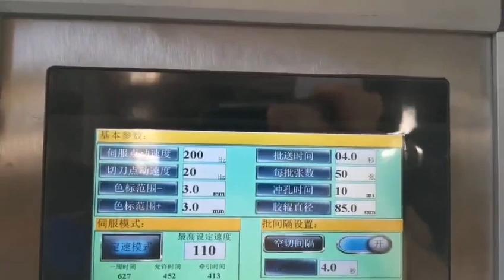Adhesive Sticker Paper Roll to Sheet Cutting Machine to Clients